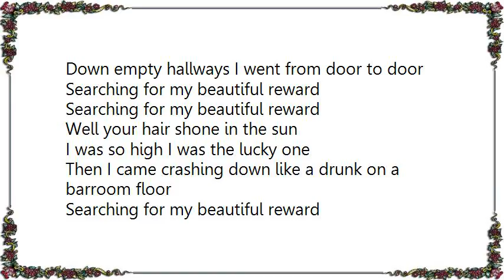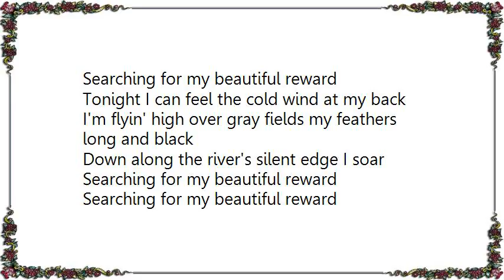Bruce Springsteen - My Beautiful Reward Lyrics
[Lyrics Bruce Springsteen - My Beautiful Reward]
Well I sought gold and diamond rings
My own drug to ease the pain that living brings
Walked from the mountain to the valley floor
Searching for my beautiful reward

From a house on a hill a sacred light shines
I walk through these rooms but none of them are mine
Down empty hallways I went from door to door

Well your hair shone in the sun
I was so high I was the lucky one
Then I came crashing down like a drunk on a barroom floor

Tonight I can feel the cold wind at my back
I'm flyin' high over gray fields my feathers long and black
Down along the river's silent edge I soar